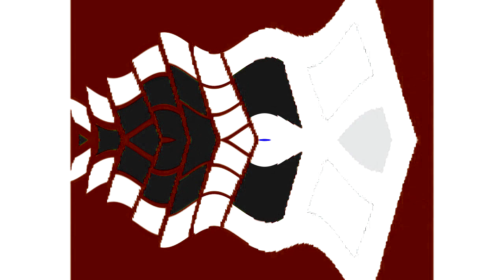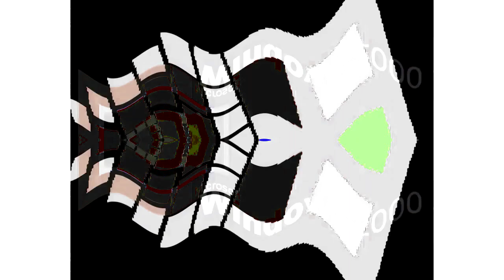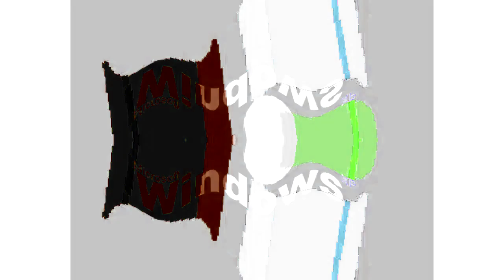All Windows Animations From MS Paint Updated V2 in G Major 1322